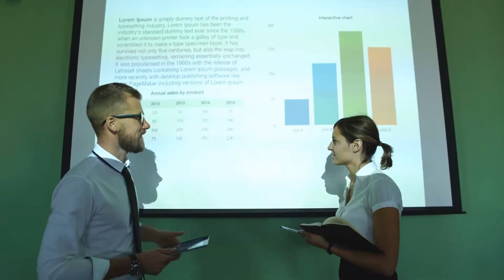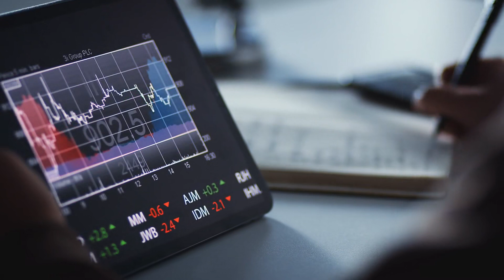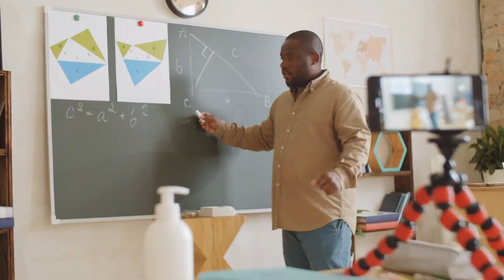Tập 3 | Ta Sủng Đấy Audio | Chương 21 - 30 | Ngôn Tình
Truyện: TA SỦNG ĐẤY Tập 3
Tác giả: Mặc Tây Kha
Thể loại: Ngôn Tình, Hiện Đại
Identifier: 63f5bdf5efbdcab7d15ef511

Chi tiết các chương:
00:00:00 Chương 21 : Tần ca
00:21:22 Chương 22 : Trò chơi
00:34:19 Chương 23 : Một mình đấu
00:47:58 Chương 24 : Tiên ban
01:05:16 Chương 25 : Aha
01:23:04 Chương 26 : Tân kịch
01:36:24 Chương 27 : Thần kỳ
01:53:42 Chương 28 : Bắt đầu
02:06:17 Chương 29 : Dị nghe thấy
02:23:14 Chương 30 : Chiếu cố